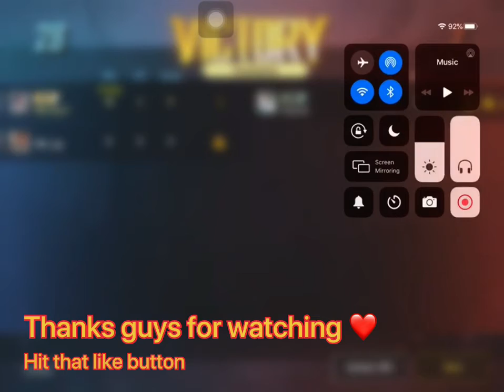1 vs 1 challenge | M416 only | TNW QAIS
Insta I’d ; tnwqais
Tiktok I’d; tnwqais